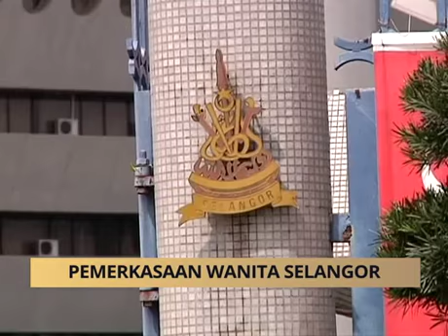AWANI State [Selangor]: Pemerkasaan wanita Selangor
AWANI State [Selangor]: Pemerkasaan wanita Selangor.. Laporan berita dan kupasan isu setiap negeri-negeri di Malaysia.